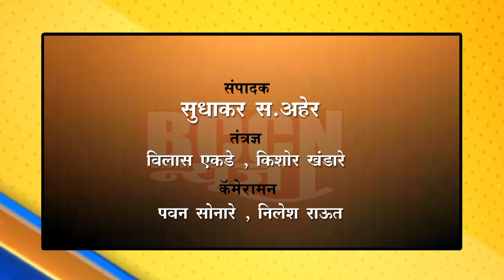खामगाव : 2 दुचाकी चोरट्यांना चार दिवसांचा PCR..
पोलीसांनी चोरट्यांकडून तब्बल 21 चोरीच्या दुचाक्या केल्या जप्त..